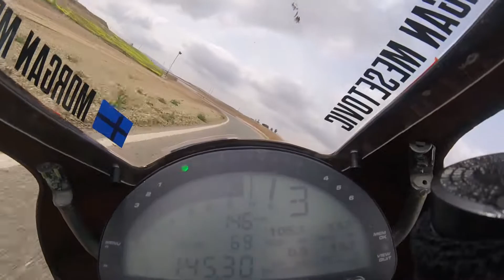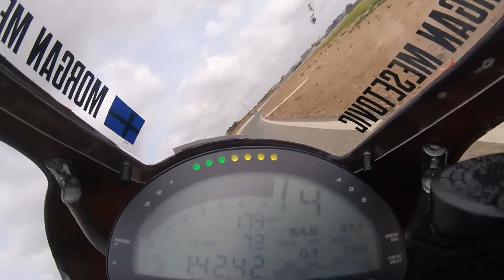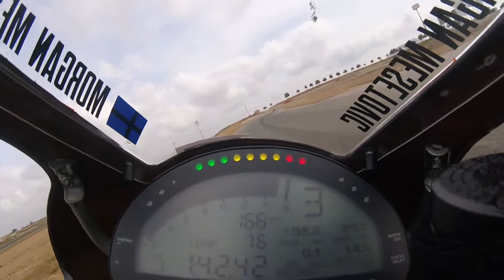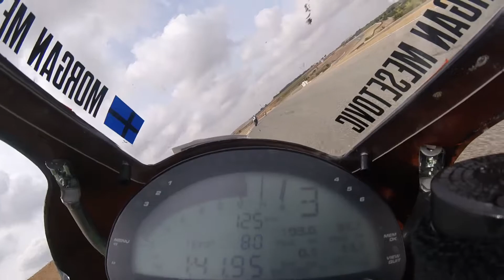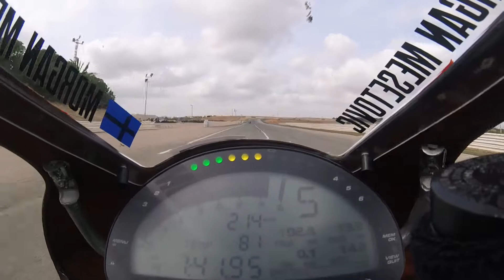Cartagena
Roadracing Cartagena